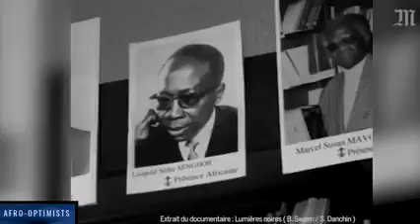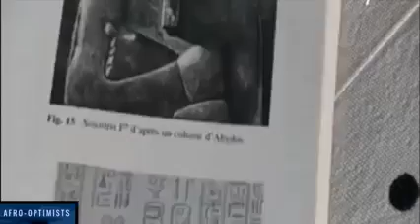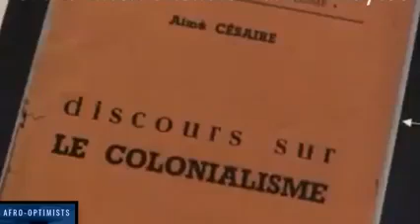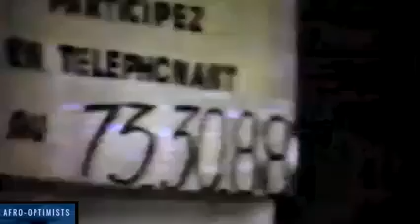Cheikh Anta Diop, l'EGYPTE était une civilisation noire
Les Égyptiens d'il y a plusieurs millénaires étaient-ils noirs ? C'est la thèse qu'a formulée un historien sénégalais très influent dès les années 1950. Mais cette idée ne fait pas l'unanimité au sein de la communauté des égyptologues
Selon Cheick Anta Diop “Les contemporains de la naissance de l’égyptologie moderne savaient parfaitement que l’Égypte était une civilisation nègre et négro-africaine, mais ils ont falsifié sciemment l’histoire.”
Cheikh Anta Diop s’inspire de textes antiques, notamment des écrits d’Hérodote qui affirmait il y a 2 500 ans que les Égyptiens étaient noirs avec des cheveux crépus. Il cherche des passerelles entre la langue égyptienne et la famille des langues africaines et étudie le taux de mélanine présent dans les tissus des momies.
Diop se base aussi sur les caractéristiques des statues et sur les peintures antiques et analyse ces images.